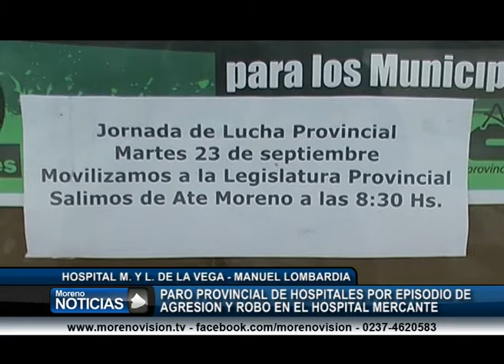Paro provincial de hospitales por episodio de agresión y robo en el hospital mercante